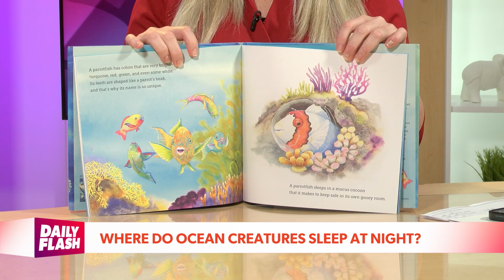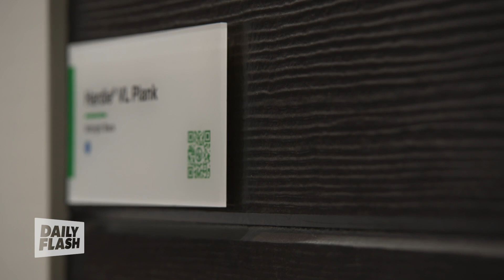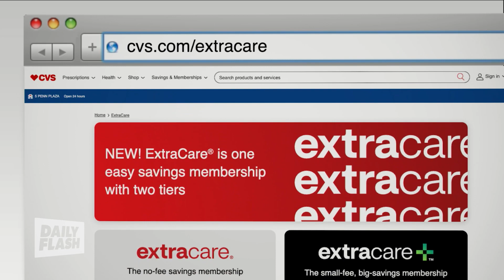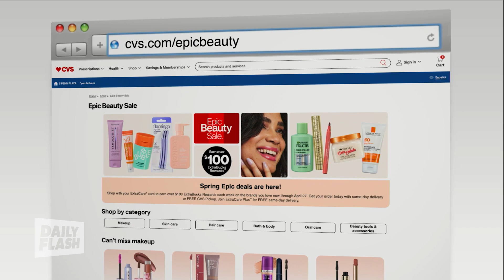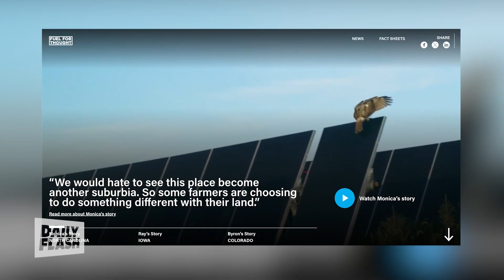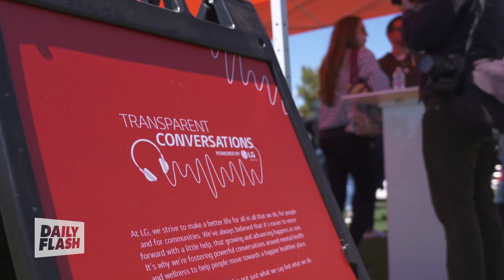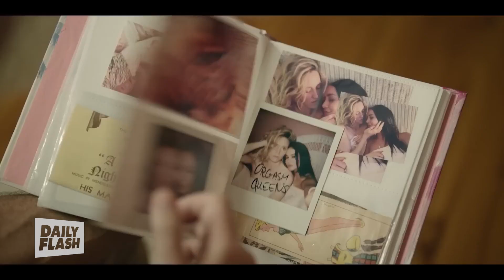April 9th, 2024 | Daily Flash TV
Director of Training for Attitudes, Harmony and Achievement Melissa Lynn Lowenstein talks about teen mental health crisis, plus, see why Dr. Aditi Nerurkar says that stress can be a healthy way to tackle life's demands.